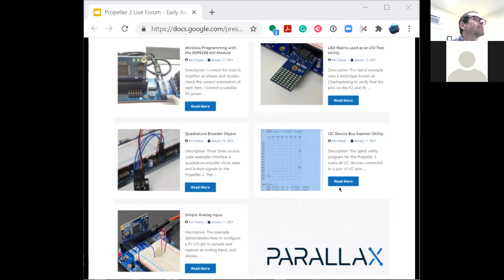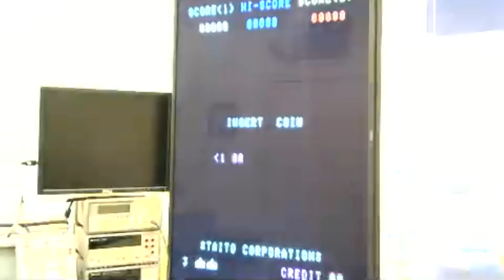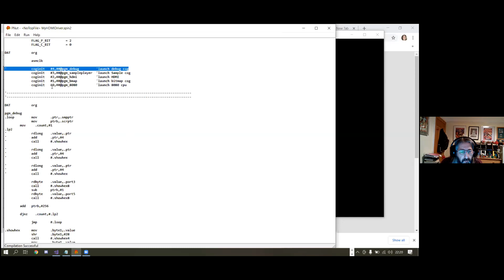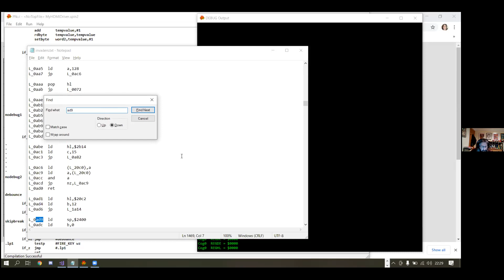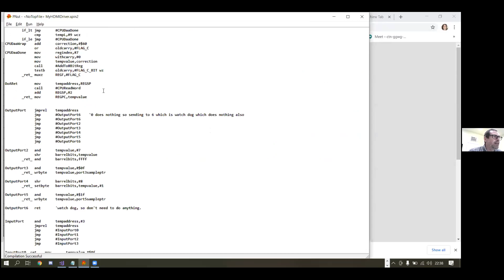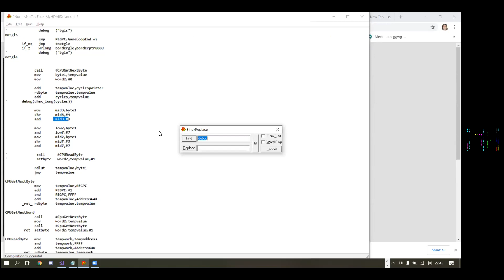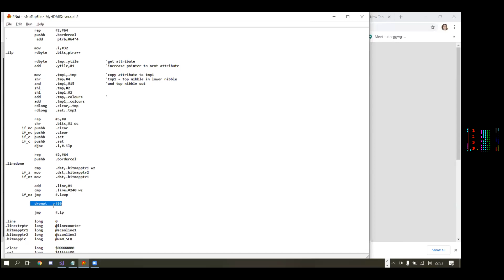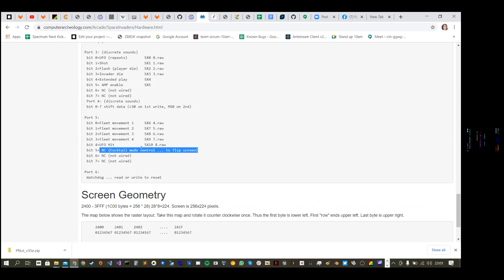Propeller 2 Live Forum: Space Invaders with Jim Bagley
0:00 Housekeeping.
9:41 Jim Bagley with Space Invaders Demo.
14:24 Code parameters and Pins.
17:00 8080 Instruction Set.
20:20 Emulator.
55:57 8080 Memory map and IO Ports.
59:00 Sound.